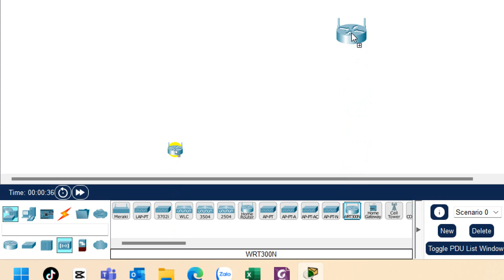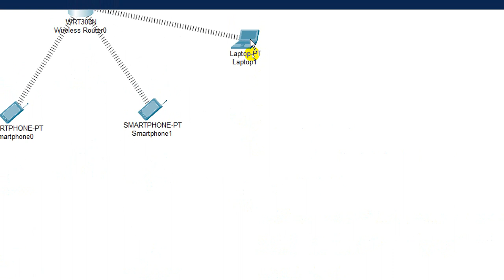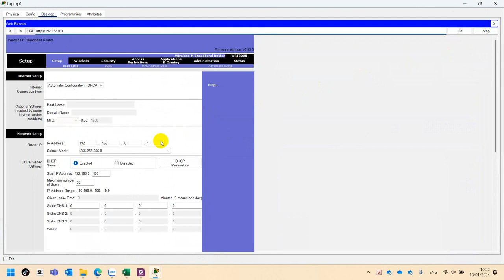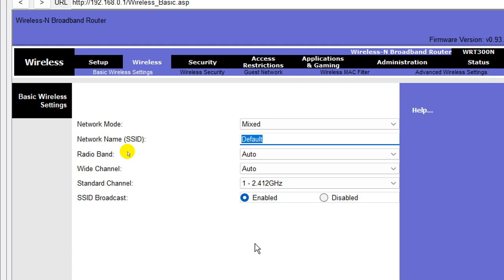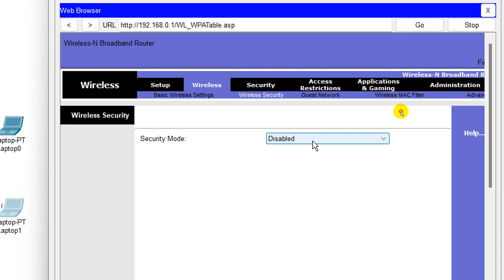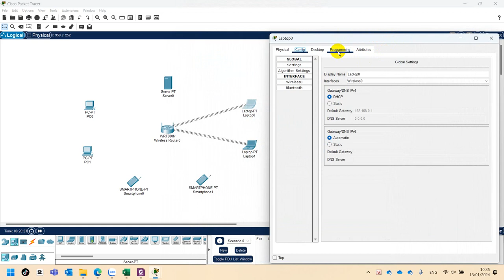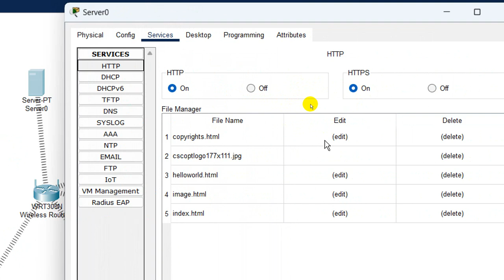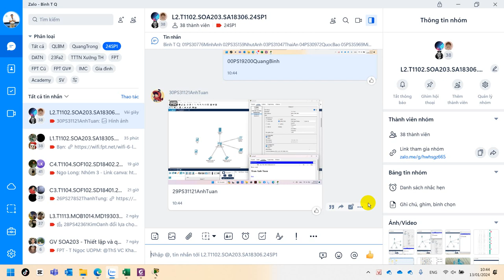SOA203 Hướng Dẫn Xây Dựng Hệ Thống Mạng Wireless LAN